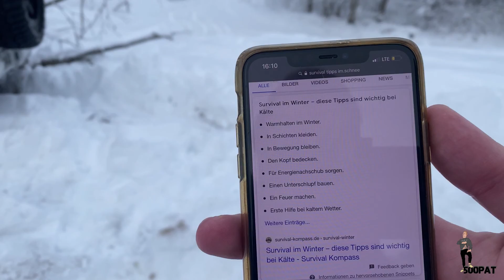G Klasse hängt am Abhang 🤯 | Bergungsaktion | Schaffen wir es? | Mercedes 300 GD W463 Offroad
Oh man es lief immer so gut bis jetzt. Irgendwann muss natürlich die Glückssträhne vorüber sein.
Das war wohl heute so 😂 Ich habe mich von meinem Auto verabschiedet... Schaut euch die Katastrophe mal an!
Viel Spaß UND wenn du Brudi bist, mach Abo und Glocke.